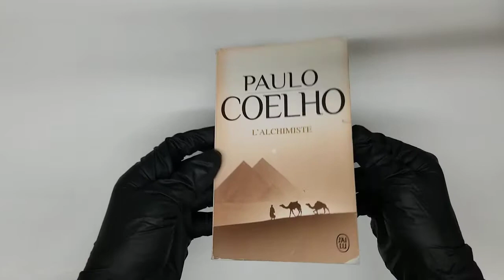PAULO COELHO / ALCHIMISTE (L') (Français) Livre de grande diffusion Artwork HD UNBOXING lyrics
ALCHIMISTE (L') (Français) Livre de grande diffusion – 1 janvier 2007
de PAULO COELHO (Author)  UNBOXING COVER Pochette Artwork 4K HD UNBOXING DVD CD lyrics Booklet Livret